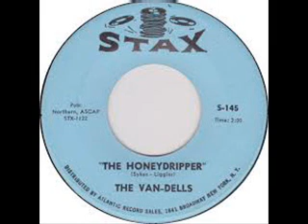The Van Dells - The Honeydripper Stax S-145 1964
Label: Stax ‎– S-145
Format: Vinyl, 7", 45 RPM
Country: US
Released: 1964
Genre: Funk / Soul